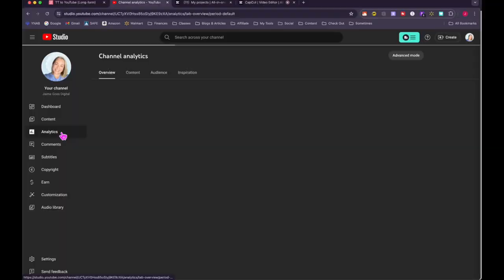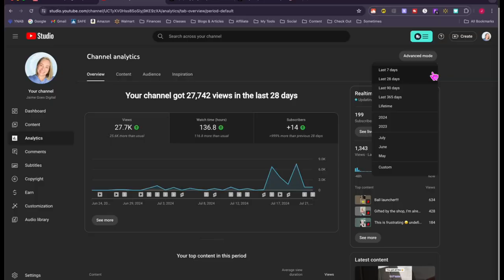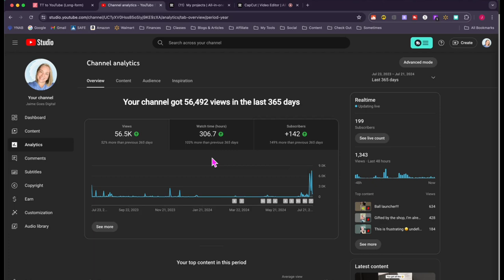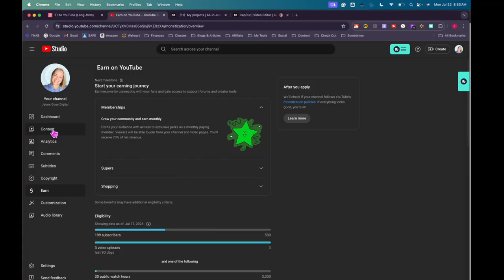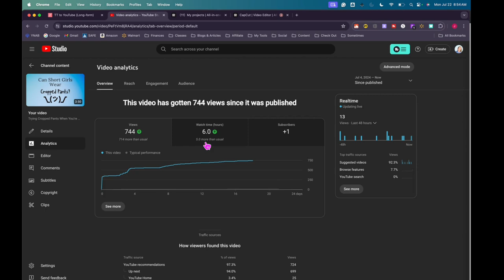Getting Monetized on YouTube, Episode 1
Analytics update week of July 22, 2024

This playlist was inspired by @silverandsolo

👉🏻 Posting My Text/Image Content
For this content, I use Metricool. Try it for FREE!

👉🏻 Repurposing My Videos
I use an app called Repurpose IO to post my videos on multiple platforms.  Try for FREE here!